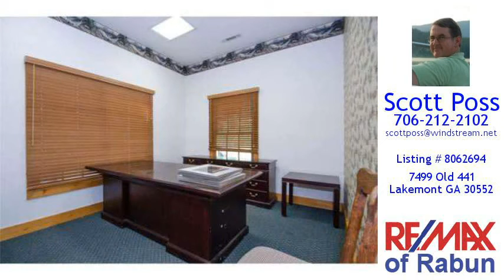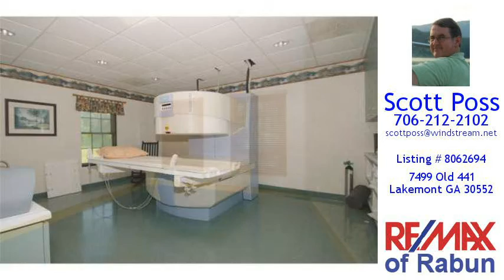Commercial For Sale - 7499 Old 441, Lakemont, GA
$447,500
7499 Old 441
Lakemont, GA 30552

Professional Commercial Building Visible To U.s. 441 Traffic. Suitable For Many Uses.  Previous Used As Medical Office. Examination Rooms, Offices, Reception & Waiting Areas, Lab Areas, Dark Room, X-ray Room, Imaging Room, Rest Rooms. Suitable For Three Tenants. Easily Converted To Other Uses. 4,462 Sq. Ft. Good Condition. Excess Property For Additional Buildings.